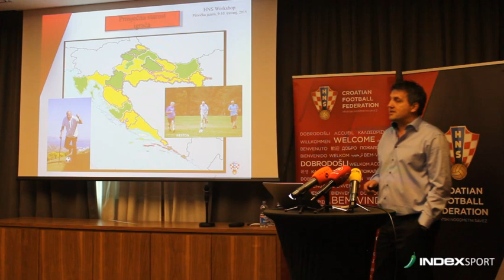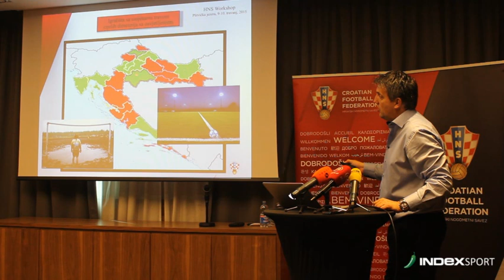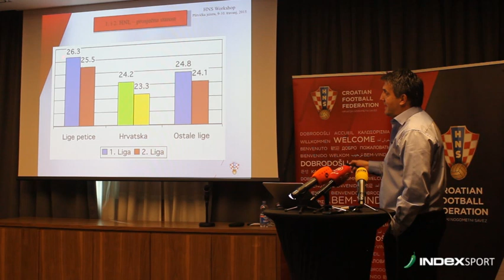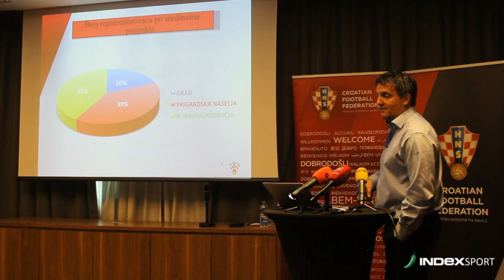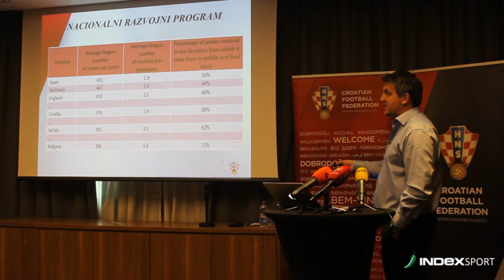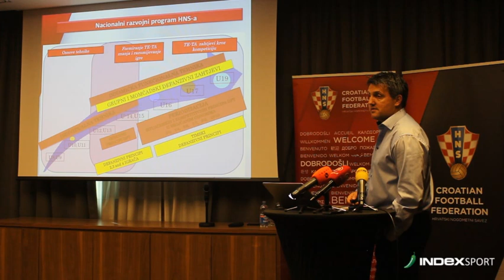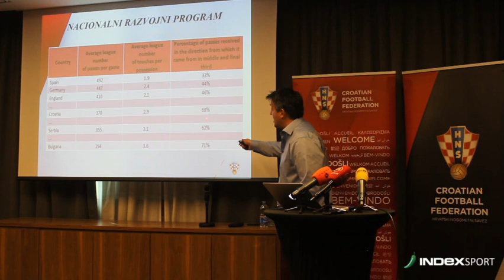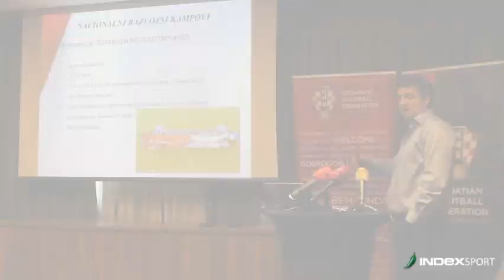Sažetak predavanja o stanju u hrvatskom nogometu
Tehnički direktor HNS-a Romeo Jozak održao je predavanje o stanju u hrvatskom nogometu.